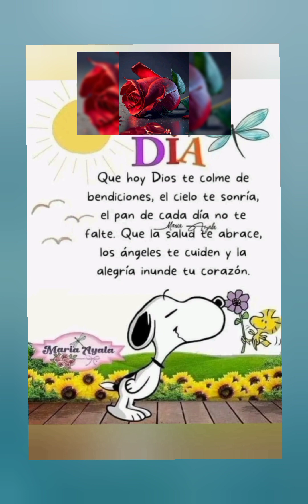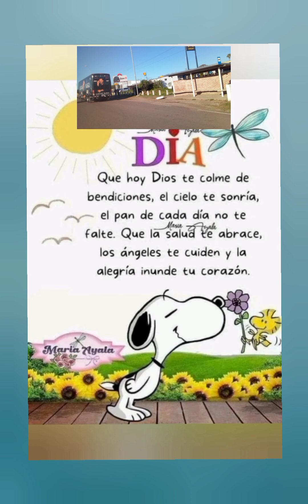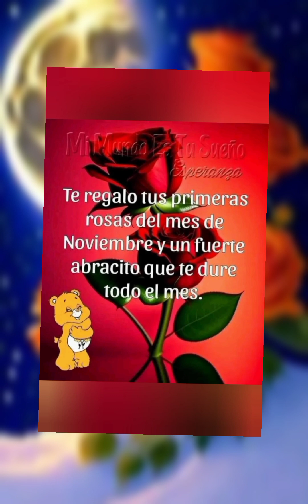2 de noviembre de 2023